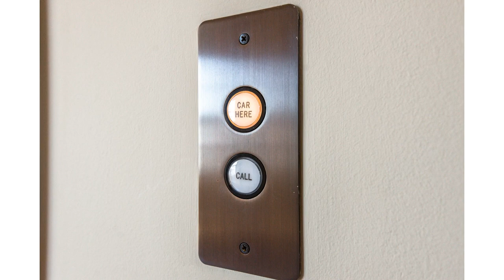5517 Iron Gate Dr Franklin TN 37069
Berkshire Hathaway HomeServices-Woodmont Realty
5107 Maryland Way